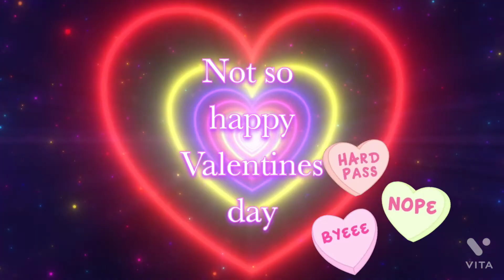Not so happy Valentine's day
Challenge time !! Nate gives me and uncle a Valentine's challenge ,but it's not a yummy one .